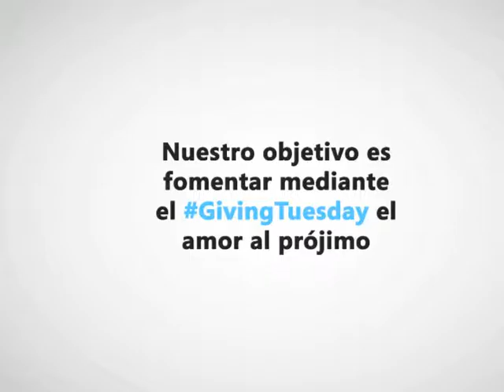GivingTuesdayLC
El objetivo es dedicar un día a la celebración de compartir y dar alimentos, sonrisas, compañía, tiempo o productos. ¡Acompáñanos!
Te dejamos nuestra experiencia en el GivingTuesday